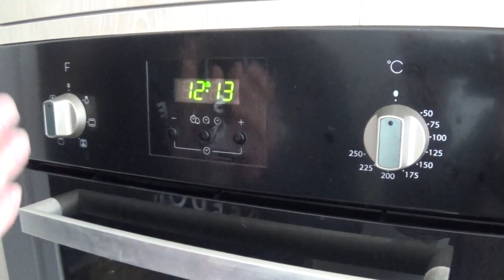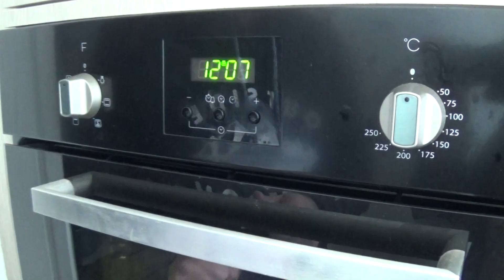Comment régler l'heure d'un four Whirlpool ?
Je vous propose une petite vidéo pour vous montrer comment régler l'heure sur un four ? J'utilise un four Whirlpool comme exemple et j'essaye de donner des conseils pour les autres fours.

Lorsqu'on achète un nouvel appareil et qu'on le branche pour la 1ère fois ou encore dès qu'il y a une coupure de courant, il faut régler l'heure. On doit à chaque fois reprendre le livret fourni dans une dizaine de langues et expliquant tout le fonctionnement de l'appareil.

Parfois ce livret fait 40 pages et on perd un temps énorme pour trouver ce que l'on cherche. Et surtout lors d'une coupure de courant, on n'a pas forcément préparé le livret qu'il faut retrouver au font d'un placard.

Je vous montre donc simplement comment régler l'heure sur un four et je vous donne des conseils suivant les marques ou modèles. J'espère que cela pourra aider.